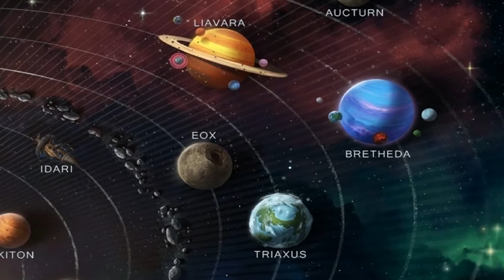Starfinder Alien Archive Playable Races: Barathu | How To Play | Digital Dungeon Master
VIDEO ERRATA ON CHARACTER FLYING - CHECK OUT PAGE 135 FOR ACROBATICS SKILL CHECKS FOR FLYING AND PAGE 259 FOR FLYING MECHANICS IN THE STARFINDER CORE RULEBOOK.